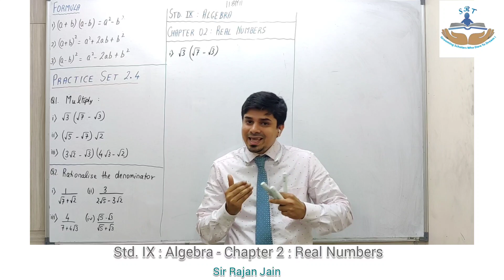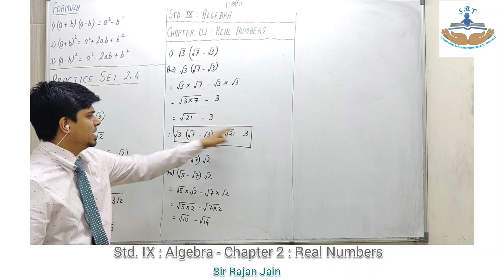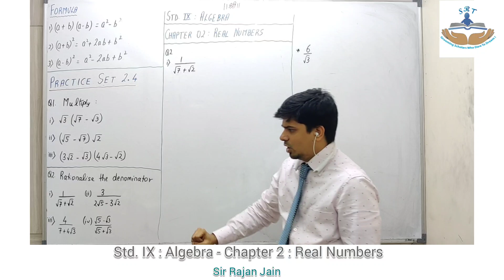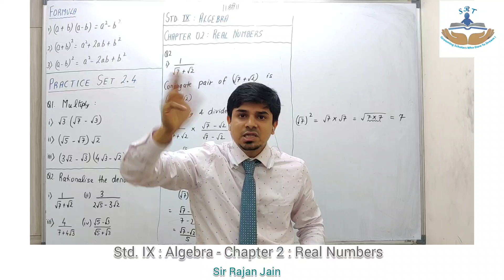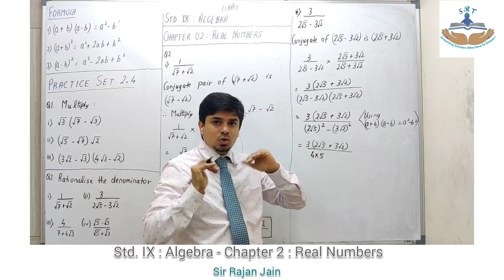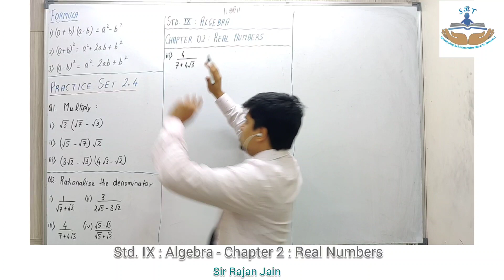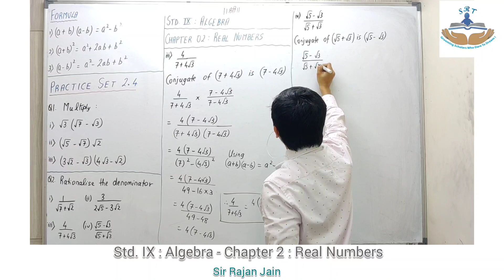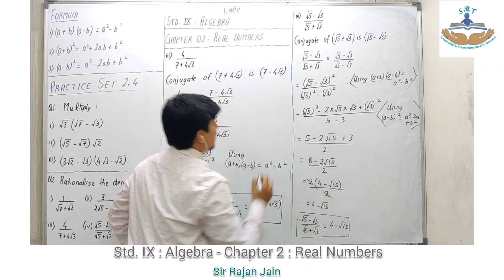Std. IX | Algerbra | Real Numbers (Practice Set 2.4) | by Sir Rajan Jain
Maharashtra State Board (S.S.C.)

This video explains multiplication of surds and rationalisation of binomial denominator. It explains all the sums of Practice Set 2.4